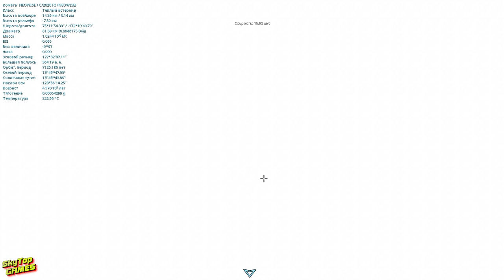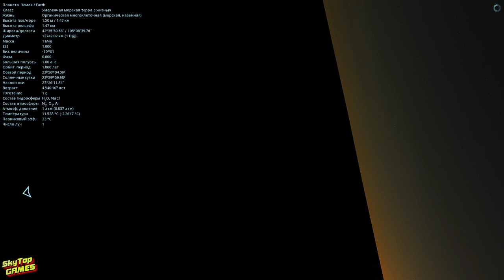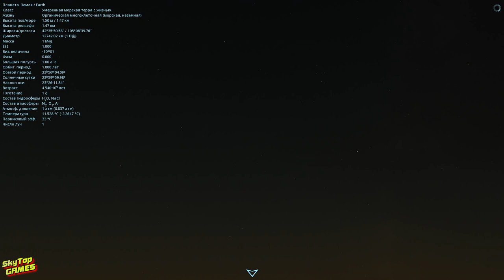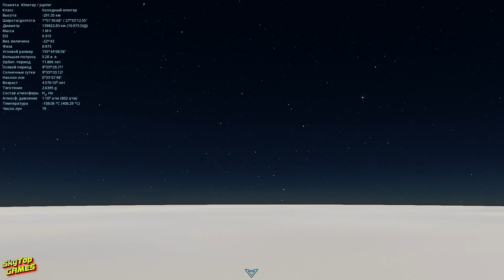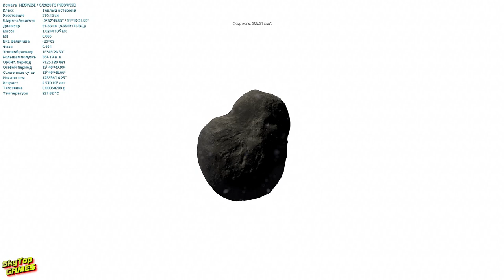Комета C/2020 F3 (NEOWISE) ВЕЛИКОЕ СОБЫТИЕ 2020 ГОДА!ВЗГЛЯД ОТ ПЕРВОГО ЛИЦА!Space Engine #64